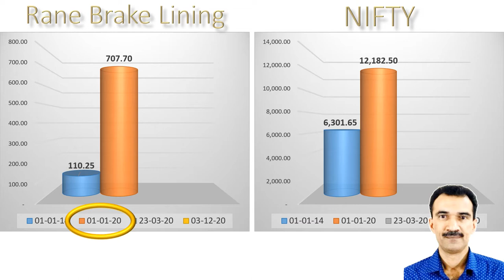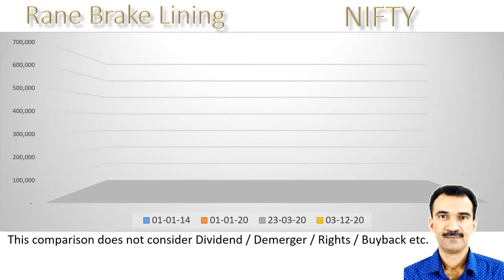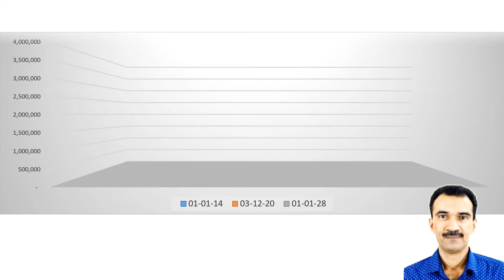Rane Brake Lining Share Analysis